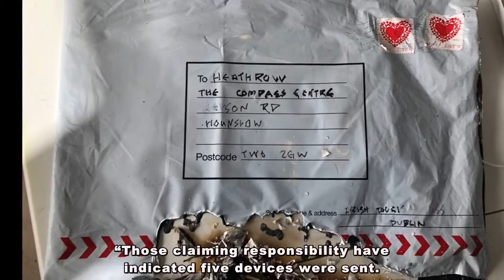Group calling themselves the IRA claims responsibility for letter bombs in UK